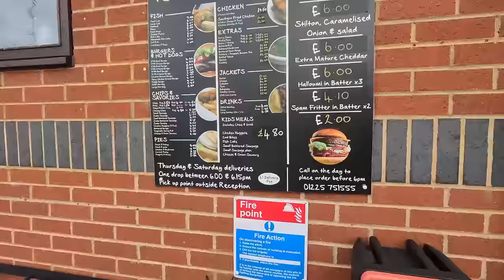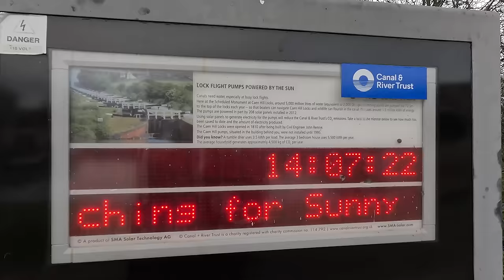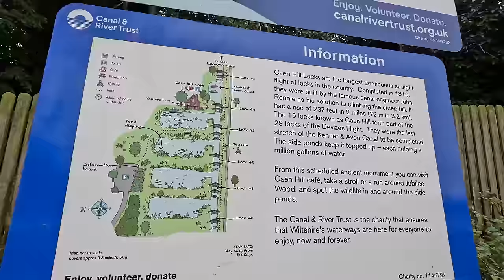Taking our Motorhome out in the Winter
Taking our Motorhome out in the Winter. In this Vlog we find a nice campsite near Devizes and go for a long walk along the canal.  We find ourselves at Caen Hill Locks where there are a total of 29 locks altogether.  The Three Magpies pub is next to the campsite and offers nice food and is dog friendly.

This we have bought shown in our Vlogs:

MOTORHOME Quattro 3 Milenco LEVEL RAMP PAIR

VuPlex Plastic Cleaner & Anti-Static Polish

Colapz 7L Premium Collapsible Outdoor Watering Can

ISOTRONIC Mouse Rat repellent ultrasonic Set of 2

Milenco 4732 Van Mirror Protectors

Thetford C250 Toilet Fresh-up-Set

Cadac Red 3M Quick Release BBQ Point & Hose Kit QR (8mm)

Telescopic 3.2M Multi Purpose Ladder

Kärcher WV 1 Window Vac